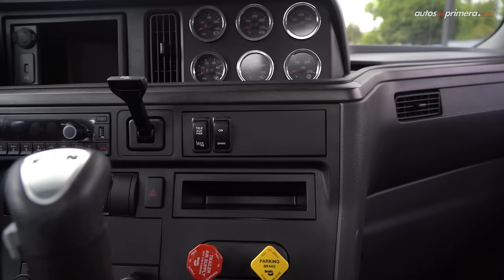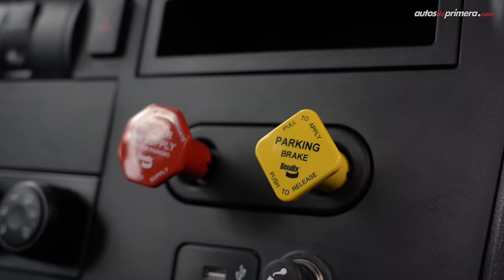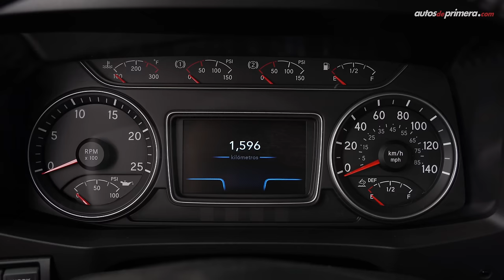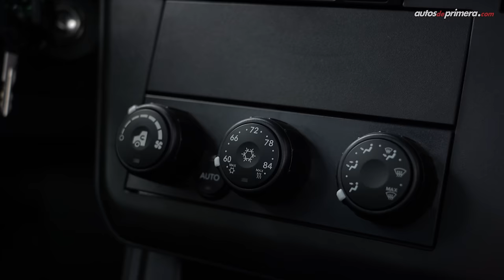International LT 🔥 La súper tractomula de Navitrans 🔥 Review (4K)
International LT, les presentamos la súper tractomula de Navitrans. La nueva International LT es un espectacular tractocamión que ofrece un gran confort, seguridad y muy buena visibilidad. La nueva International LT llega a Colombia en versiones LT Classic, LT Diamond y LT con camarote. ¿Qué les parece la nueva International LT de Navitrans? Déjanos tus comentarios o preguntas...

Precio International LT en Colombia (septiembre 2022)
• INTERNATIONAL LT CLASSIC U$165.300 (IVA incluido)
• INTERNATIONAL LT DIAMOND U$170.900 (IVA incluido)

Fe de erratas: el motor es Cummins ISX X15, y no X5 como se menciona en el video.